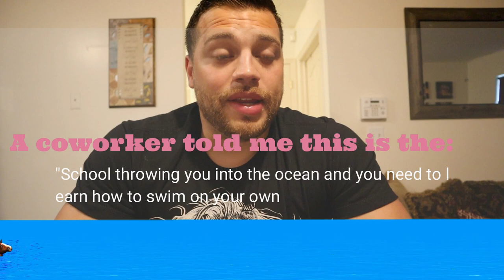10 reasons why I quit teaching Fellows (D75 NYCTF)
Why I quit teaching my first year in the NYCTF (NEW YORK CITY TEACHING FELLOWS